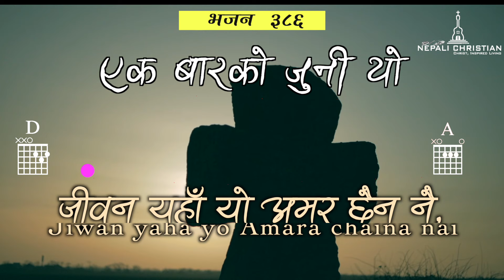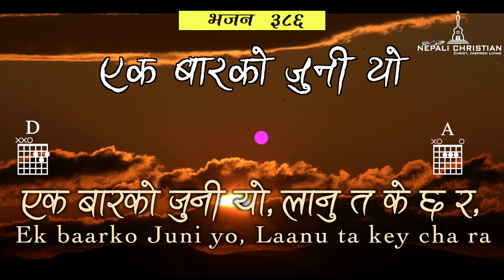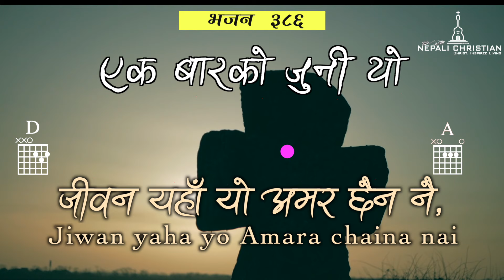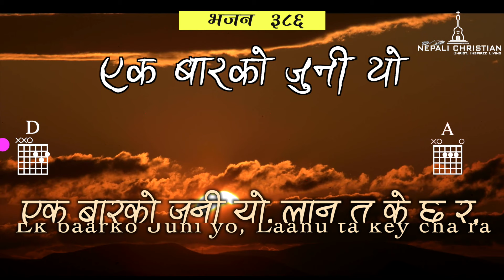Bhajan 386 || Ek Bar ko Juni || Sing Along Lyrical Video with Chords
Vocal: Sushma BIshwokarma, Samuel Sunar
Arrange: Kefi Studio Butwal, Sawal Sunar
Sarangi: Rosan Maharjan
Drums: Prashanna Thapa Magar
Audio: Abinash Shrestha
Studio: Audio Bagaicha
Video: Abinash Shrestha